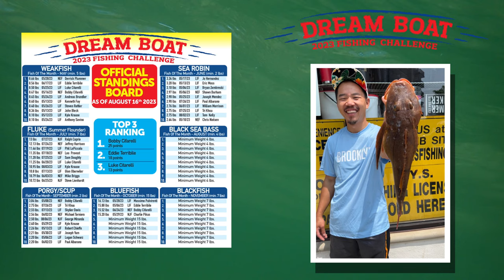August 17th, 2023, New England Video Fishing Forecast with Dave Anderson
Yes that’s right a tarpon was landed by a local angler fishing from a Nantucket Sound beach this week! We also have the truth surrounding all the albie rumors, news of some inshore bluefin off Rhode Island and some great striped bass fishing in Maine and throughout the Boston Metro area. The first hints of the beginnings of the fall run are starting to fall into place, get out there and take advantage!

0:00 Intro
00:43 Fishing News
02:24 Dream Boat Standings
03:29 inReach Garmin
07:01 James Jewkes Mass @bigjim121165
14:16 East End Eddie
17:54 Rhode Island
18:37 TJ Kopecky
23:25 Capt. John P. Lee @jlchartersri
24:43 Declan O'Donnell
25:49 Connecticut
27:54 Capt. Mike Roy Old Sadbrook, CT @reelcastcharters
29:14 Rowan Lytle and Capt. Noah Johnson @ct.fly.fisher  @ichthyomaniacal
30:29 Black Hall Outfitters @sunrisekayakfishing
33:33 Max Fisherman's World Norwalk, Ct